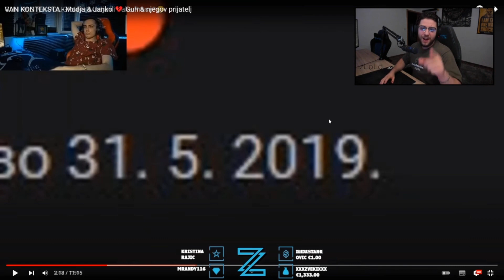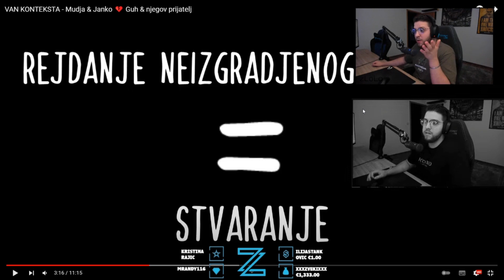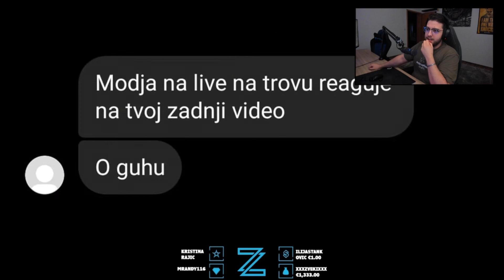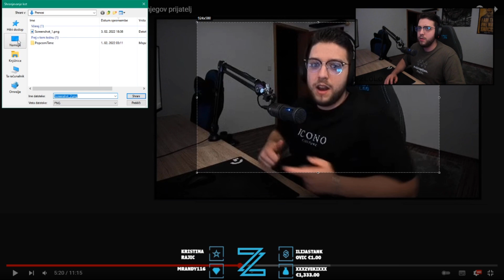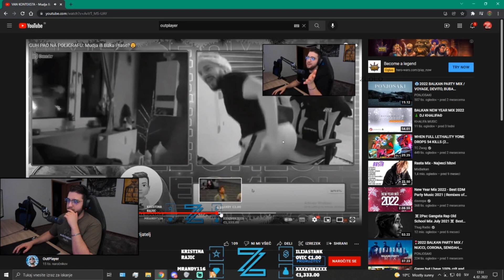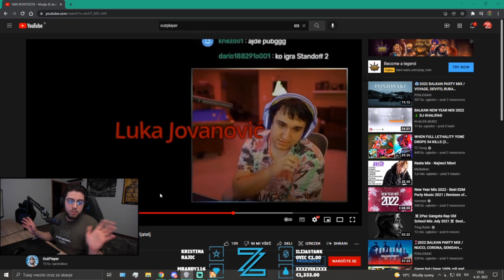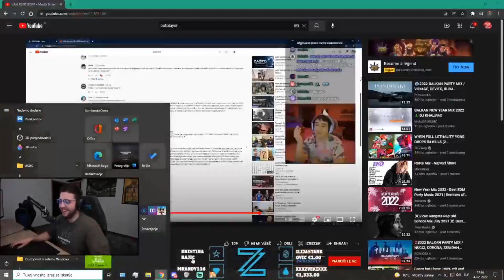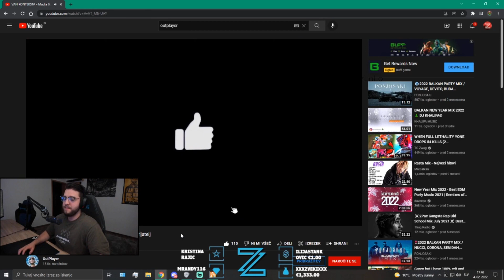Zorko odgovorio na prozivke OutPlayera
👑 | Clip preuzet sa kanala: "Zorko"

🎥 | Edit - zLoLo
📸 | Thumbnail - zLoLo